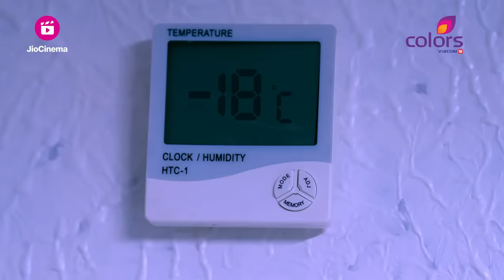Chand Jalne Laga | चांद जलने लगा | Episode 22 | 21 November 23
Deva की Identity आयी Tara के सामने, Tara ने Deva को बताया हादसे का पूरा सच

The most passionate love story of the year! Featuring Kanika Mann & Vishal Aditya Singh Also featuring Krish Chugh and urvi updhayay.